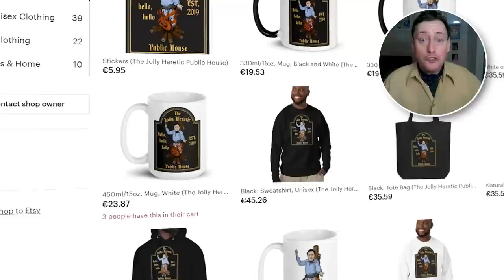Decoupling: Why is it That Most People Just Cannot Think Logically?